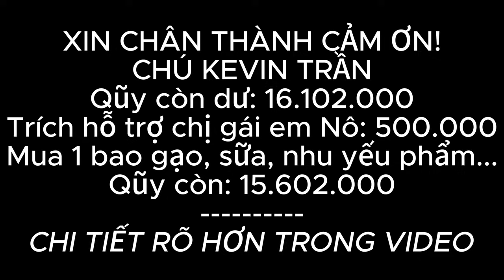NGỠ NGÀNG TRƯỚC CẢNH SỐNG CỦA "EM DI CHỊ GÁI EM NÔ", QUANH NĂM NƠM NỚP LO NƯỚC UỐNG.